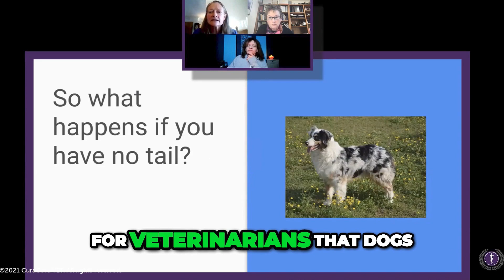"Communication by Tail" - What Happens When You Don't Have One? With Dr. Nancy Bureau, CuraCore VET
In this clip from a Master Class we gave at CuraCore VET, Dr. Nancy Bureau talks about the importance of the tail for communication.